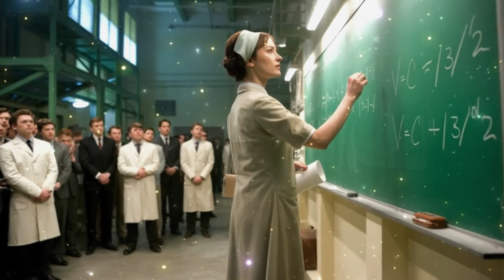Учёные потерпели неудачу, но уборщица вошла и решила проблему за 1 минуту!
В исследовательском центре корпорации «СкайВэн», расположенном в американском городе Денвер, двадцать лучших инженеров компании в течение двух напряжённых суток без сна и отдыха безуспешно пытались привести в действие навигационный модуль новейшего беспилотного летательного аппарата. Именно от запуска этой ключевой системы зависел не только престиж компании, но и заключение критически важного, стратегического контракта с государственными структурами, сумма которого оценивалась в миллиарды долларов.